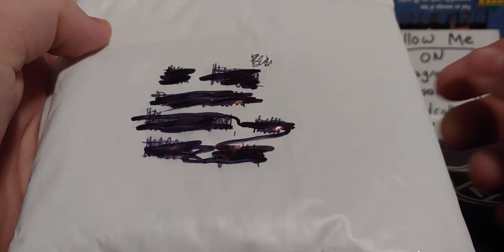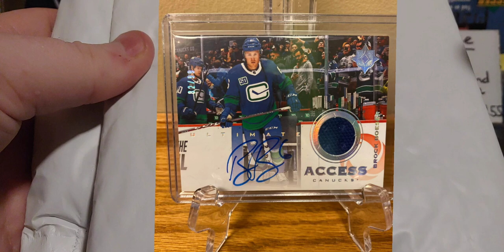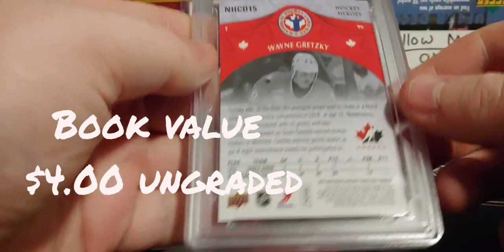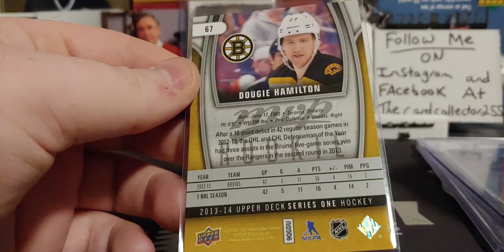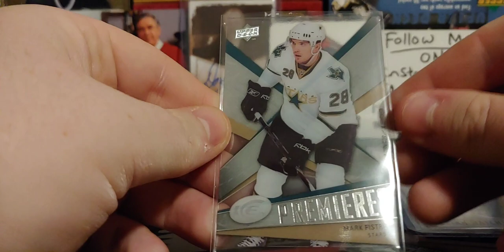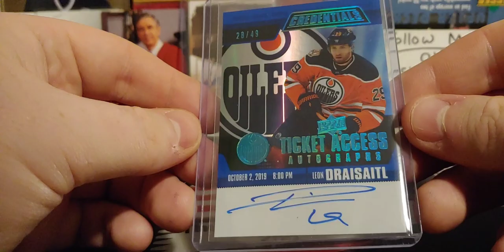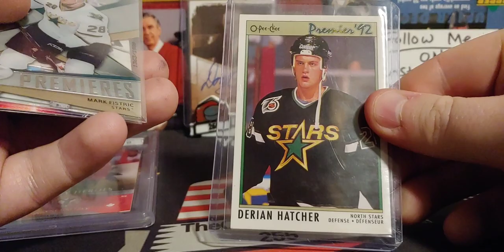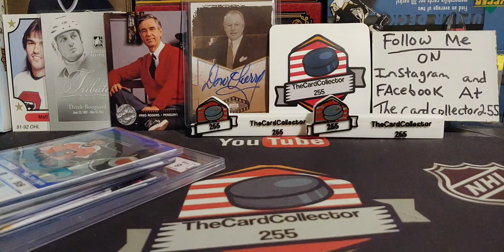Is It worth it?? Mystery hockey card package from Facebook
I will be doing a Huge 2000 contest live on YouTube
I am giving away a sealed box to the lucky winner of the 2000 contest